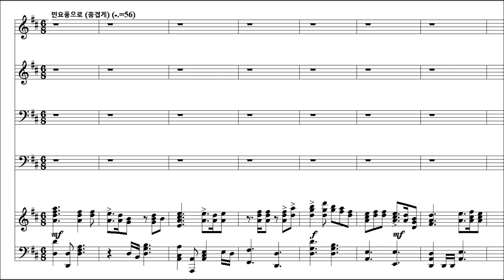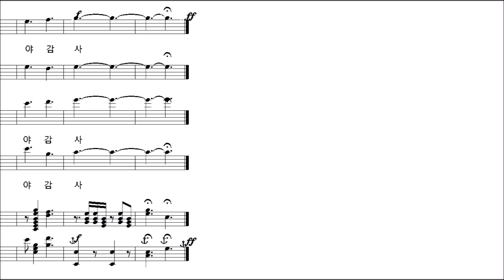주님께 감사하세